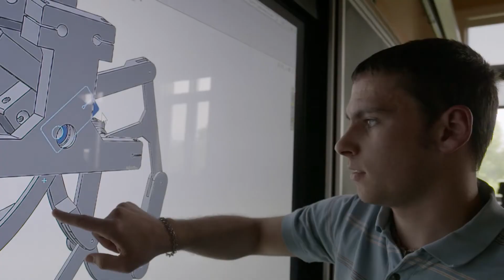Do Your Dream. Be Your Dream.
Before transitioning to Gannon University to complete his engineering degree, Franciscan University engineering major Tim Jackson designed a six-legged walker based on a  design by renowned Dutch inventor, Theo Jansen. Tim plas to go into robotics, and specialize in medical assistive devices.